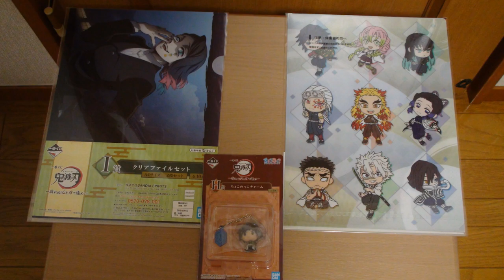【一番くじ】鬼滅の刃～折れぬ心と刀で進め～に挑戦するあい❤残り物には福がある♬C賞とラストワン賞をGETしました!!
C賞：胡蝶しのぶフィギュア
　H賞：ちょこのっこチャーム（炭治郎）
　I賞：クリアファイルセット
　ラストワン賞：ラストワンver.冨岡義勇フィギュア

関連動画
義勇さんフィギュアを狙え！鬼滅の刃の一番くじを10回引いたらまさかの結果に…！！！笑

【笑え…】鬼滅の刃一番くじ～折れぬ心と刃で進め～を２万円分引いたら今世紀最大の大爆死ｗｗｗもう笑うしかなくねｗｗｗｗｗ【鬼滅の刃/一番くじ/無限列車編/煉獄編】

【一番くじ】炭治郎狙い‼️まさかの神引き？『鬼滅の刃 ～折れぬ心と刃で進め～』10回勝負🔥🔥

【鬼滅の刃】大人気カナヲフィギュアついに登場！奇跡起きすぎ。（一番くじ、くじ、一番賞）

くじ初カナヲのフィギュア出来はいかに！？一番くじ 鬼滅の刃 ～折れぬ心と刃で進め～引いてみた

鬼滅の刃一番くじ誕生日に神引きなるか？～折れぬ心と刃で進め～開封レビュー！

【鬼滅の刃】朝一で一番くじ！〇賞連発で絶叫！２０回＋αの結果は！？【折れぬ心と刃で進め・ローソンで発売】

一番くじ 鬼滅の刃 バンダイ聞け 俺はめっちゃ怒っている 【折れぬ心と刃で進め 胡蝶しのぶ カナオ】

【お店ドン引き】一番くじ鬼滅の刃で色々ありました……（折れぬ心と刃で進め）

一番くじ 鬼滅の刃で80分の1を狙って引いた結果が。。。【Demon Slayer】折れぬ心と刃で進め

【鬼滅の刃】一番くじを引いた結果がまさかの・・｜無限列車編｜遊郭編｜折れぬ心と刃で進め

一番くじ 鬼滅の刃～折れぬ心と刀で進め～ラストワン賞